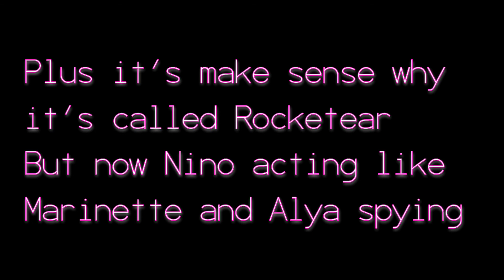Photos of Rocketear